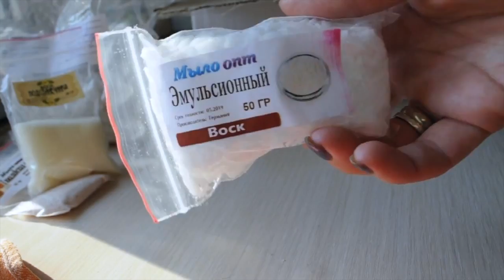Распаковка №125 от магазина мыловарения// Полезные масла // Крем от морщин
Купить все что Вы увидели в 125 распаковке оптом и в розницу можно тут👇👇👇👇